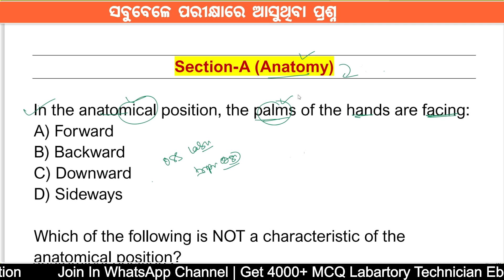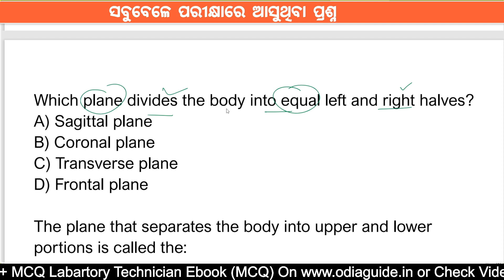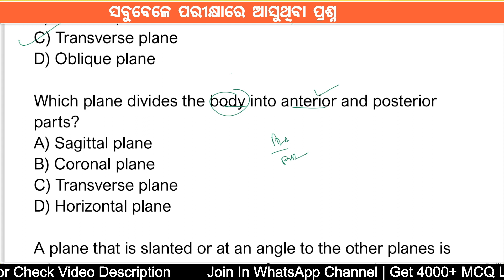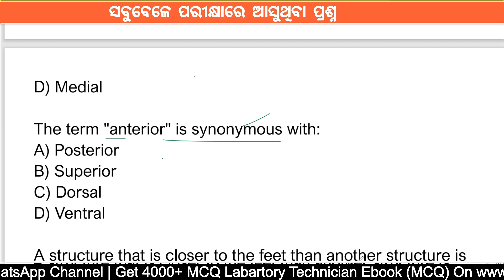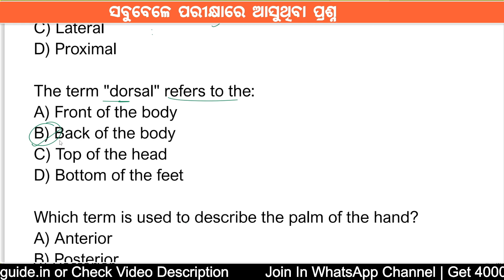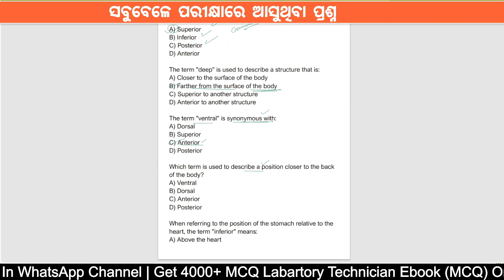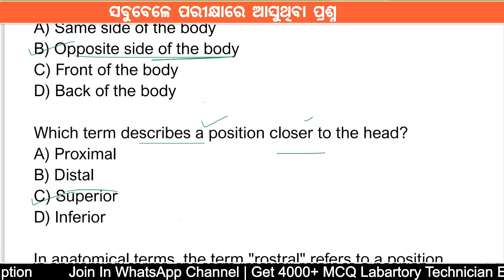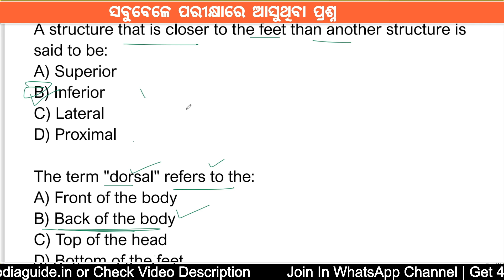OSSSC Laboratory Technician || Anatomy || Multiple Choice Questions || Class - 1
In this video we discuss Some Important Gk Questions About OSSSC Laboratory Technician That help to your upcoming competitive Exam.
Here we cover Anatomy DMLT Syllabus.

Osssc laboratory Technician Exam Prepairation